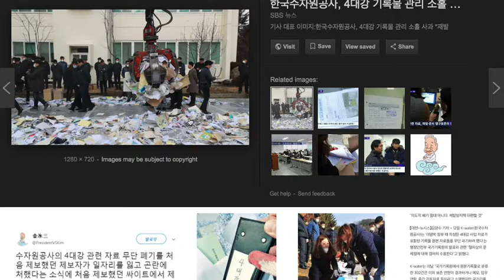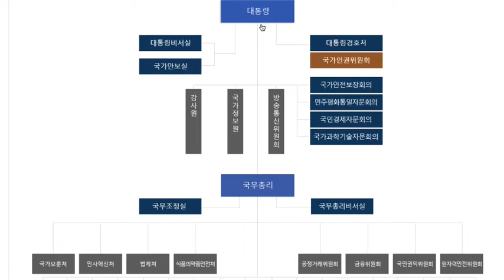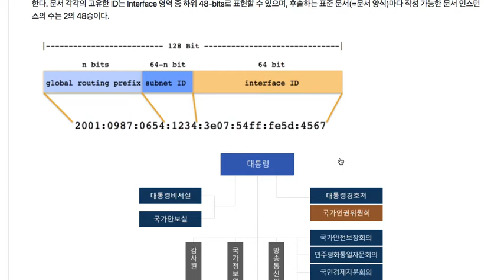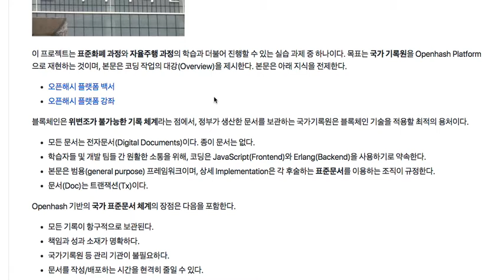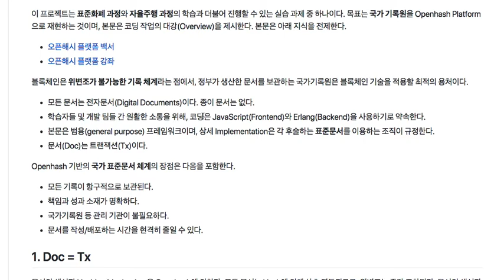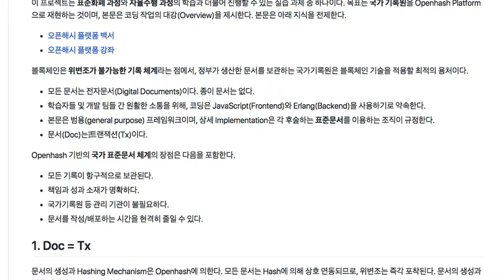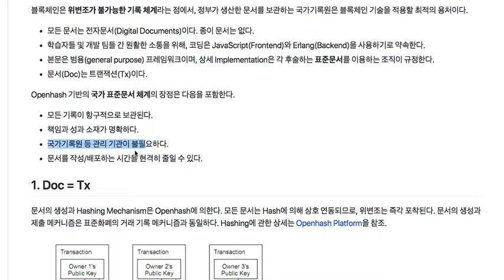National Archives 001 - 소개